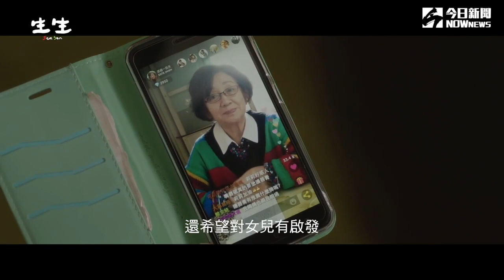雙影后在醫院大吵後抱頭痛哭 氣氛超窒息